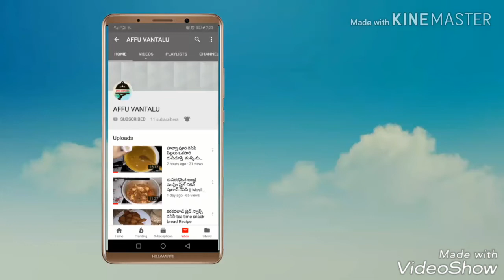ఖీమా మటన్ బిర్యానీ రెసిపీ | Keema Mutton Biriyani Recipe | Spicy Delicious Kheema Biriyani Recipe